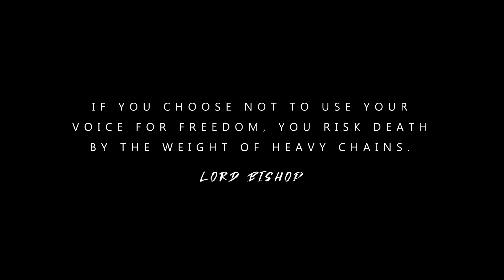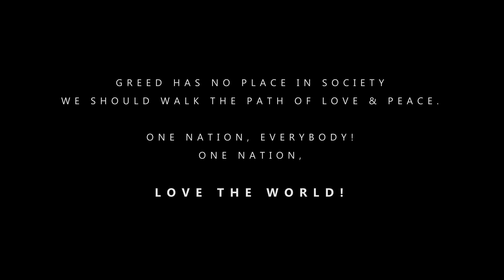Lord Bishop Rocks - One Nation (Official Video)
ONE  NATION- LORD BISHOP  ROCKS
Music and Lyrics  Lord Bishop
backing vocals  Lezlee Peterzell  and  Halley DeVestern
FILMED AND DIRECTED BY  MAXIMILIAN BOLLOW